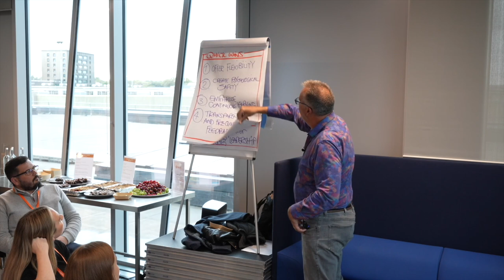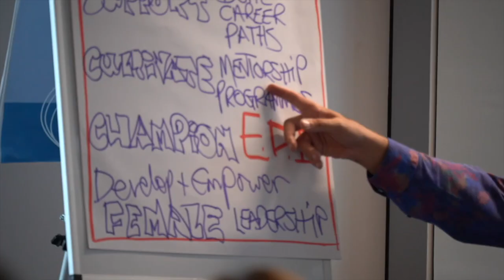Uspire LIVE 3rd October 2024 - Strategic needs for leading Gen z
Mark Francis uncovers the strategic needs for leaders of Gen Z